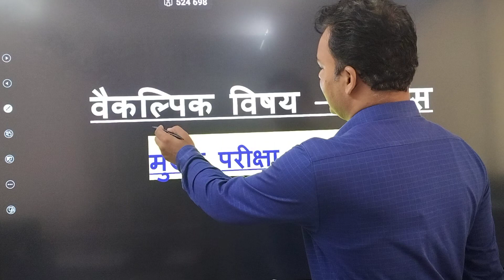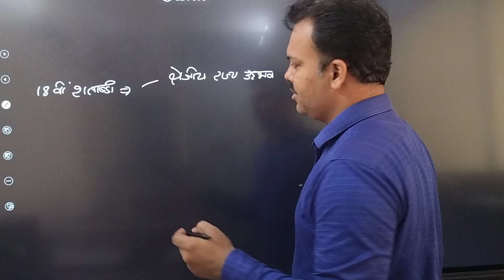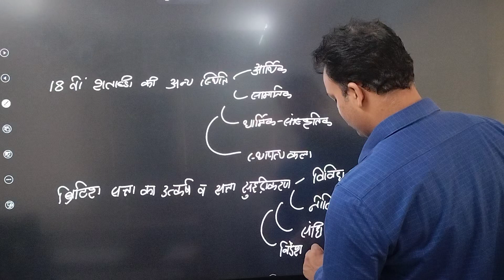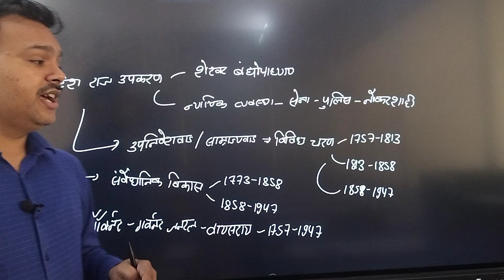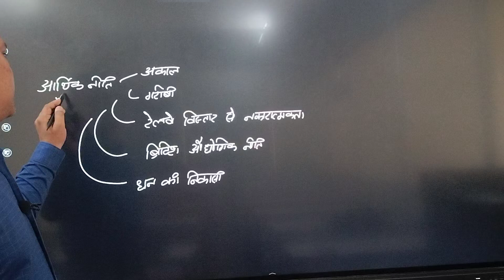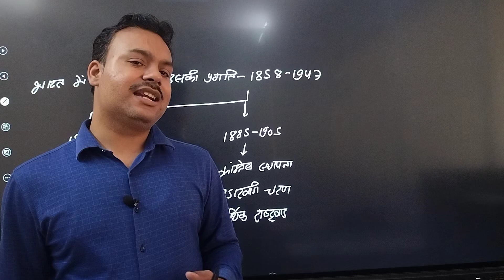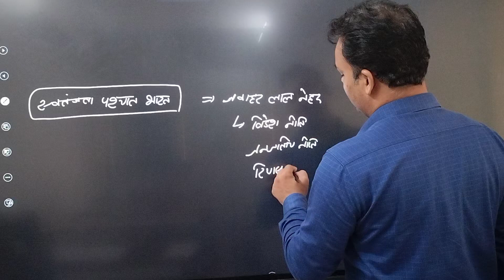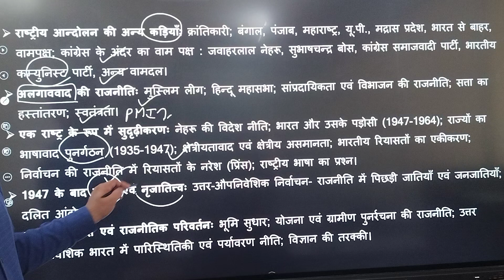वैकल्पिक विषय – इतिहास-मुख्य परीक्षा पाठ्यक्रम चर्चा-भाग-3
आज की इस कक्षा में हमने इतिहास ऑप्शनल के द्वितीय प्रश्नपत्र के पाठ्यक्रम पर चर्चा की है। विषय को पूर्ण रूप से समझने के लिए वीडियो को अंत तक देखें।

नमस्कार विद्यार्थियों।
Gyaanpur Sukhdev Classes पर आपका स्वागत है। विद्यार्थियों की भारी मांग को देखते हुए अब हमारे द्वारा 'इतिहास- वैकल्पिक विषय' की श्रृंखला को प्रारंभ किया गया है। इसके तहत, हम आगे आने वाले 5 से 6 महीनों में आपकी इतिहास विषय से संबंधित सारी समस्याओं का निवारण करते हुए आपको संपूर्ण पाठ्यक्रम का अध्ययन कराएंगे।
इतिहास वैकल्पिक विषय की प्रमुख विशेषताएं निम्न प्रकार हैं-
1- कक्षा का समय शाम 4:00 से 6:00 बजे।
2- कुल 500 से अधिक घंटे की क्लास।
3- 5 से 6 माह में कोर्स समाप्त।
4- वैकल्पिक विषय के साथ UPSC-GS इतिहास की पूरी तैयारी।
5- 1990 से लेकर अब तक के PYQs प्रश्नों का संपूर्ण अभ्यास। इसमें इतिहास 'वैकल्पिक विषय' के प्रश्नों के अलावा UPSC-GS इतिहास के मुख्य और प्रारंभिक परीक्षा के प्रश्नों को भी शामिल करके अभ्यास कराया जाएगा।
6- लगभग 1,000 मुख्य परीक्षा प्रश्नों और लगभग 5,000 प्रारंभिक परीक्षा प्रश्नों का संपूर्ण अभ्यास।
7- मैपिंग पर विशेष बल, जिसके लिए अलग से कक्षाएं होंगी।
8- कक्षाएं प्रारंभ- 1 अगस्त से
9- Gyaanpur के ऐप पर कक्षाओं का संचालन। इसमें यूट्यूब का भी सहयोग होगा। समय-समय पर आपके लिए Gyaanpur के ऐप पर रिकॉर्डेड कक्षाएं भी डाली जाएंगी।
10- फीस- ₹15000।
रजिस्ट्रेशन फीस- ₹500।
यानि- कुल फीस ₹ 7500। इसमें भी अगर आप 1 अगस्त से पहले एडमिशन लेते हैं तो आपको फीस मात्र ₹ 5500 ही देनी होगी। यह आपको एक बार में ही पेमेंट करना होगा।
11- हमारी इतिहास वैकल्पिक विषय की कक्षाएं एक समग्र दृष्टिकोण पर आधारित हैं, जिसमें आप वैकल्पिक विषय की तैयारी के साथ ही इससे संबंधित कक्षाओं का लाभ अन्य पीसीएस परीक्षाओं, NTA द्वारा आयोजित की जाने वाली नेट-जेआरएफ की परीक्षा और टीजीटी-पीजीटी में भी लेंगे। इसलिए आज ही हमारी क्लास को ज्वाइन करें।
व्हाट्सएप का लिंक-
Follow this link to join my WhatsApp group: